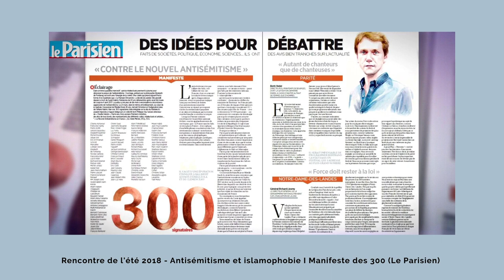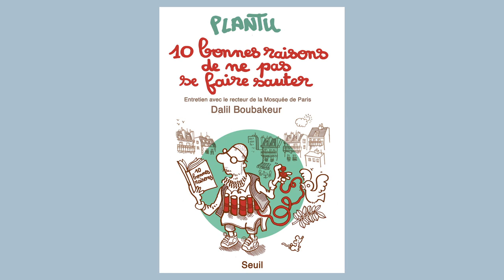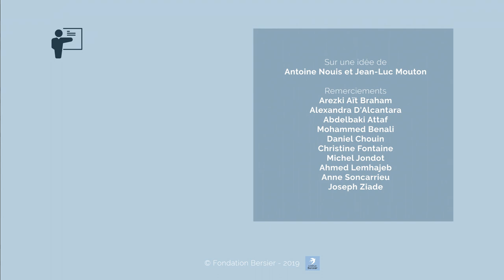Un dialogue confiant entre chrétiens et musulmans est-il possible ?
Une réponse concrète à Gennevilliers. Depuis 2015, un groupe d’hommes et de femmes se réunit régulièrement autour d’un thé dans la mosquée de Gennevilliers. Ils débattent ensemble de sujets de société et tentent d’établir un dialogue entre les différentes communautés.